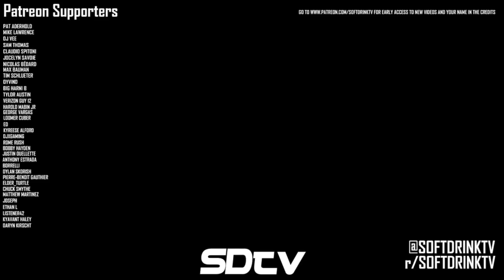NBA Street Retrospective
A retrospective on the first NBA Street installment, a game that pioneered virtual street basketball. While NBA Street Vol. 2 may be the more popular version of the game, the original created an entire genre.